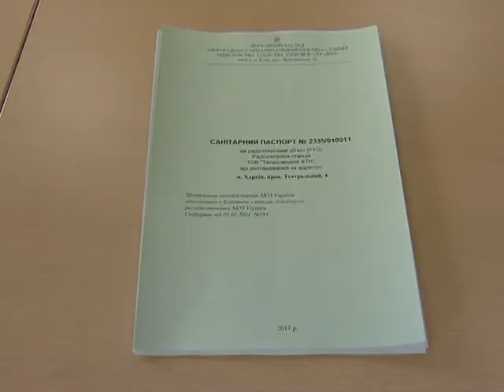30.09.2011 - Юристы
Харьковские каналы лишены эфира из-за хозяйственных споров их владельцев. На такой версии настаивает мэр Геннадий Кернес. И даже уверяет: у него есть бумаги, подтверждающие эти слова. Но документы мэр только обещает и не дает - ни киевским, ни харьковским журналистам. Юристы же говорят - никакие хозяйственные споры не могли стать основанием для лишения эфира